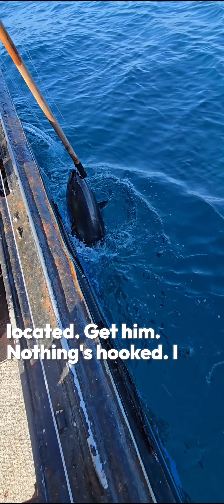WORKING ON A COMMERCIAL TUNA AND SWORDFISH BOAT(A DAY IN THE LIFE)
Here's a REAL IN PERSON VIEW of a Real COMMERCIAL TUNA and Swordfish boat, as depicted in the perfect storm!